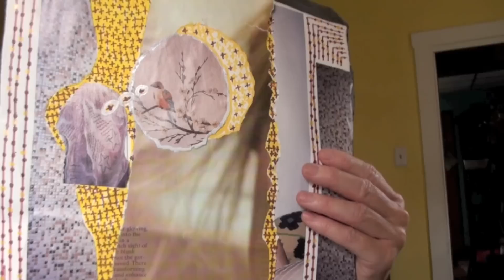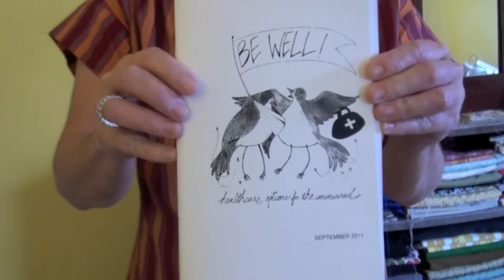Healthy Artists Presents: Jude Vachon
Jude Vachon is a multi-talented artist, crafter, librarian, health care advocate, and founder of the amazing project Be Well Pittsburgh.  In this video portrait, she demonstrates a bit of sewing, shows us her colorful creations, and discusses Be Well Pittsburgh and why she stands for universal health care.